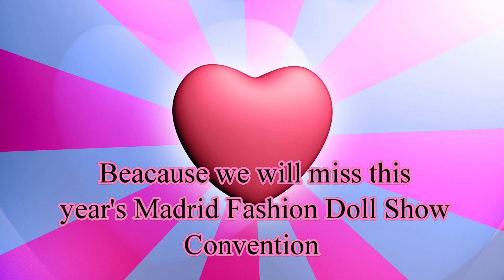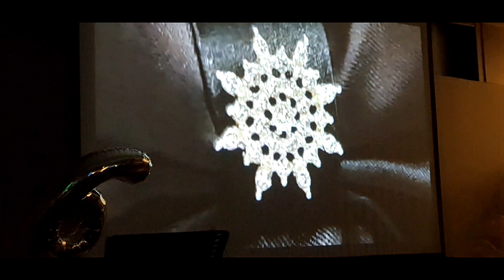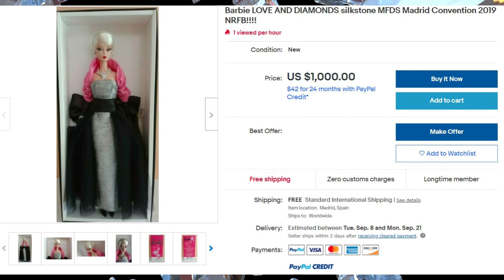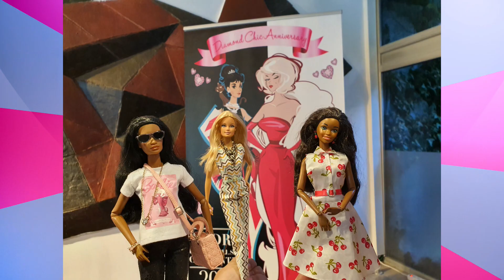MFDS CONVENTION DOLL 2019 - BARBIE LOVE & DIAMONDS UNVEILING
The unveiling of the 2019 MFDS convention doll - Barbie love and diamonds plus the MFDS souvenir doll from Mattel
Rare or Grail?